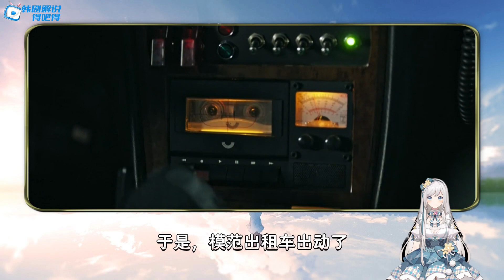韓劇解讀 高分犯罪動作韓劇《模範出租車》 以暴製暴 到底是錯還是對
為得不到法律保護的受害者代理報復的秘密出租車公司「彩虹運輸」，與他們追逐的「加害者」以及追逐他們的「公共權力」之間的故事，是一部犯罪娛樂動作電視劇。